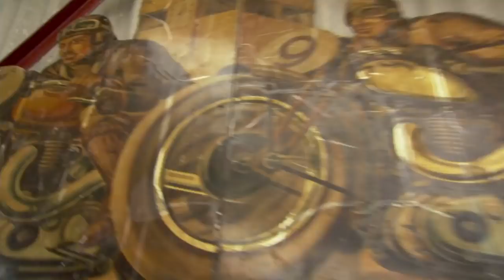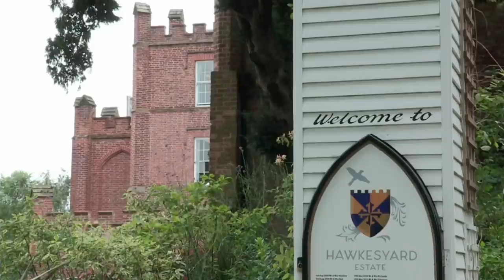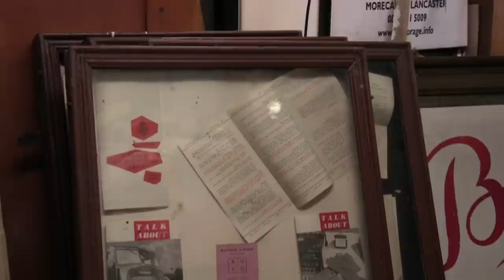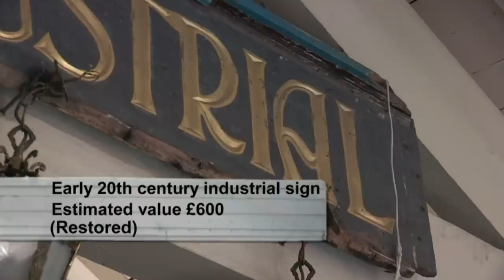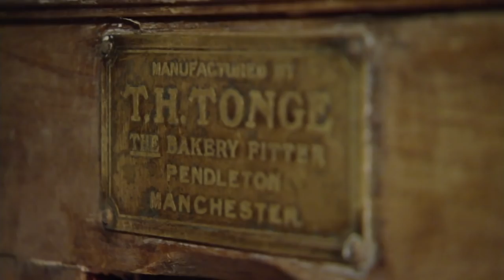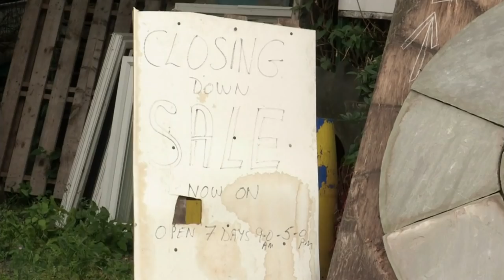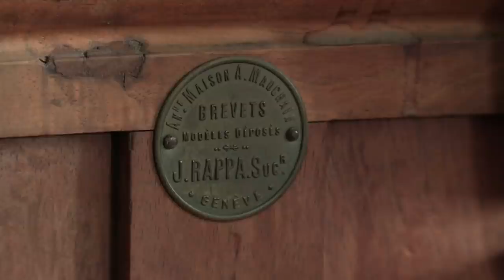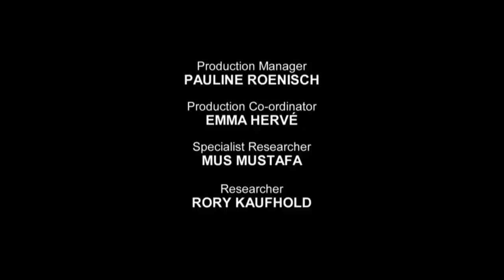Can Drew Get His Hands On The Victorian Baker's Cabinet? | Salvage Hunters | Trade Off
The outbuildings of a palatial home are unkempt and full of stock. Drew falls for a Victorian baker's cabinet that's priced out of reach. A junk shop owner is having a closing down sale and the chaps head straight for the sheds. Drew haggles with the head teacher at a grand home turned prep school.